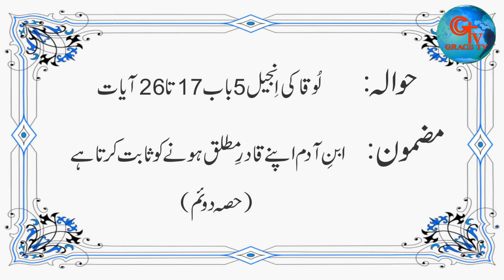Sermon by Rev. Ilyas Ashraf/Subject: Ibnay Adam Apne Qadar e Mutliq Hoy ko Sabit karta hai(Part Two)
Patron: Rev. Dr. Altaf Khan
Sermon by Rev. Ilyas Ashraf
Subject: Ibnay Adam Apne Qadar e Mutliq Hoy ko Sabit karta hai (Part Two)
Luke 5th Chapter 17 to 26 Verses
At Rehmat Memorial Presbytrian Church Nawabanwala Faisalabad